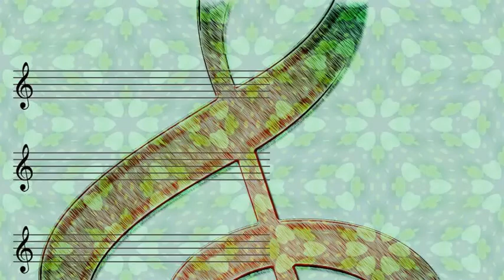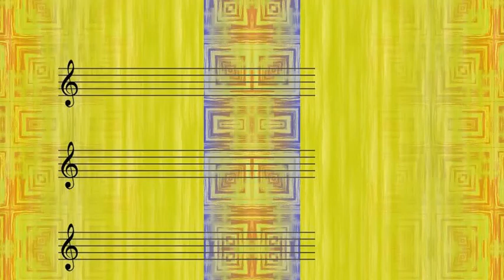Eddie Layton at the Hammond Organ - Blue Hawaii